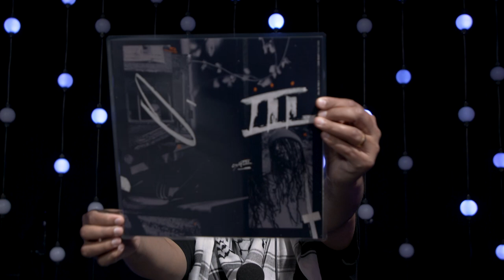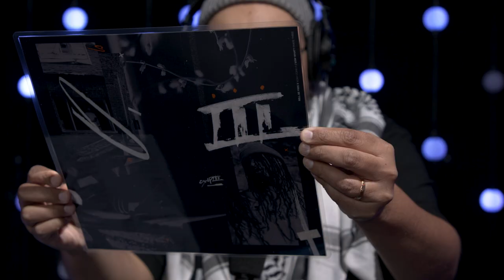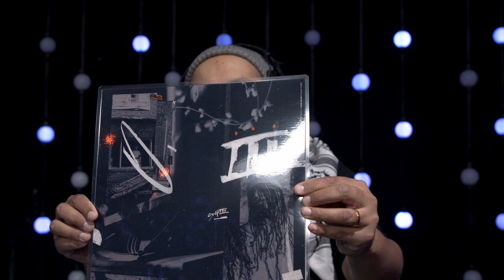Rell Be Free - Full Performance (Live on KEXP)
presents Rell Be Free performing live in the KEXP studio. Recorded April 8, 2022.

Songs:
Fax
Find Tha Light (w/ Talaya)
paythefEEE
$freemunny

Rell Be Free - Vocals
Noah Coinflip - Keys
Sam Anderson - Bass/Guitar
Ronnie Parker - Drums
Francisco Sanchez - DJ
Talaya Logan - Singer

Host: Gabriel Teodros
Audio Engineer: Kevin Suggs
Mastering: Matt Ogaz
Cameras: Jim Beckmann, Carlos Cruz, Scott Holpainen & Kendall Rock
Editor: Scott Holpainen